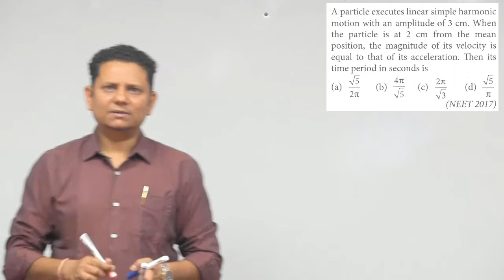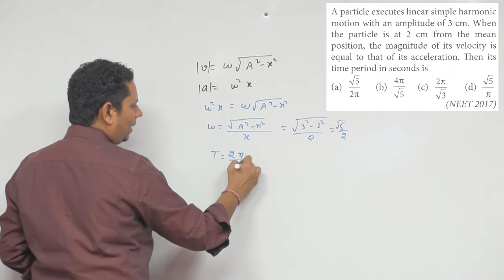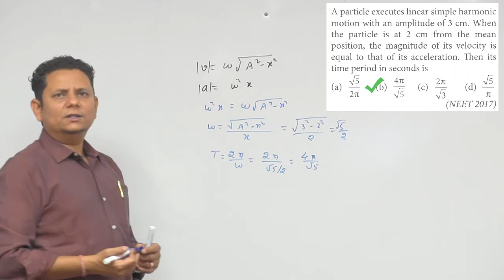A particle executes linear simple harmonic motion with an amplitude of 3 cm. When the particle is at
A particle executes linear simple harmonic motion with an amplitude of 3 cm. When the particle is at 2 cm from the mean position,